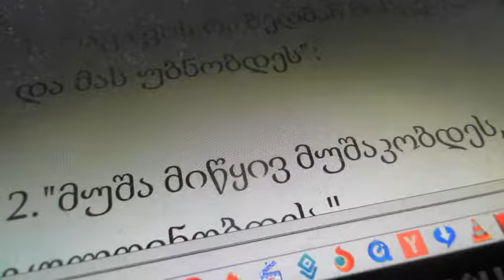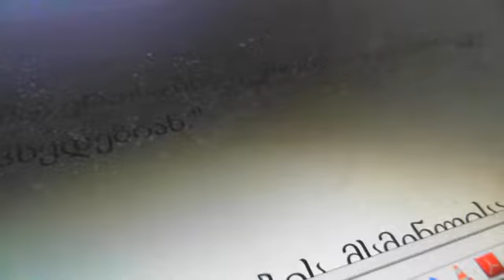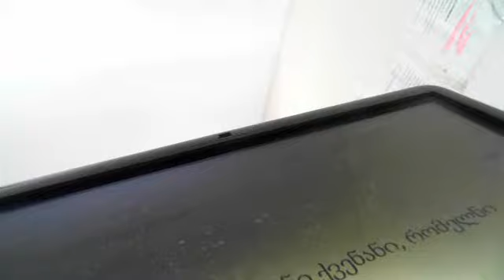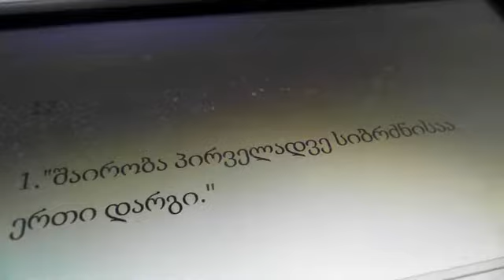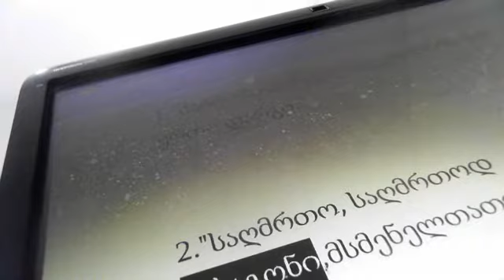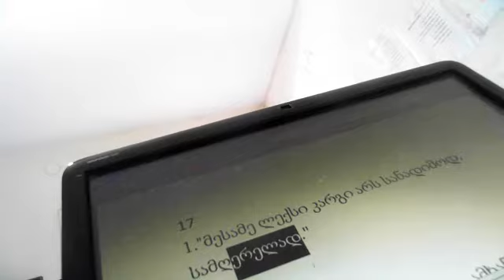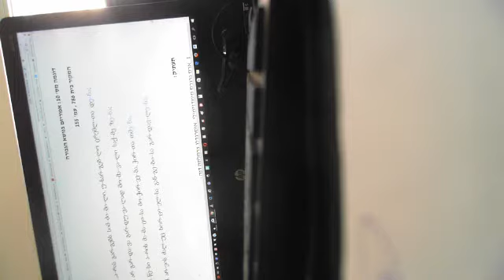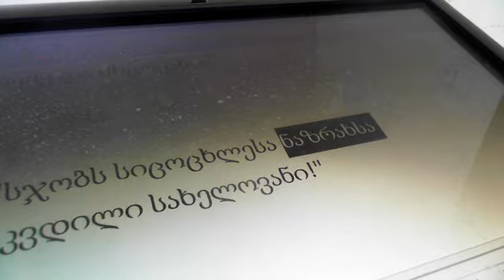SHOTA RUSTAVELI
Deep analysis of the great poem :'The knight in the panther's skin'
by Shalom Barel.